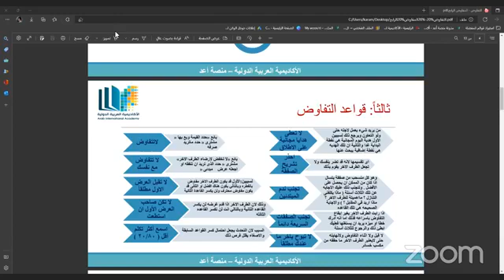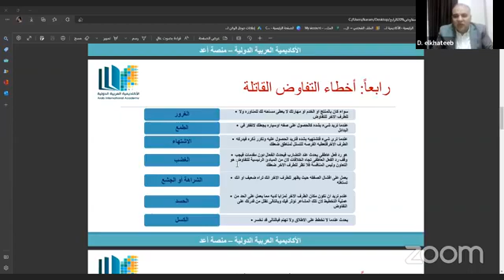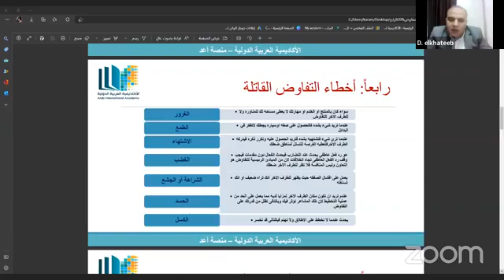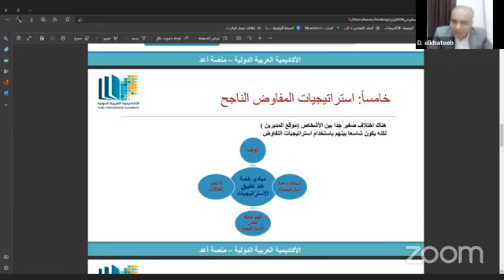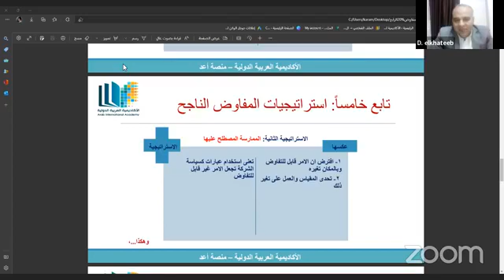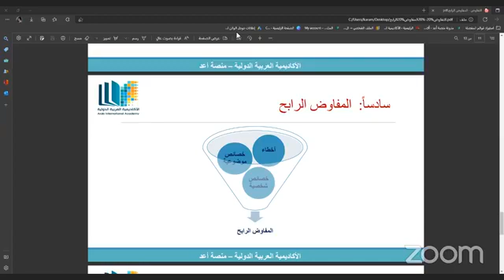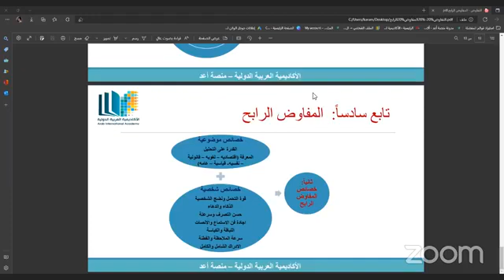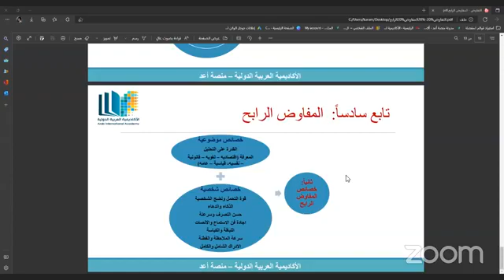محاضرة / التفاوض _ والمفاوض الرابح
من نحن؟
الأكاديمية العربية الدولية (منصة أعد)، هي منصة تعنى بالتعليم عن بعد وبالأخص التعليم العالي أو التعليم الجامعي.

منصة أعد تسعى إلى تقديم بيئة تعليمية سليمة ومعاصرة تواكب التطور.

الأكاديمية العربية الدولية مسجلة رسميا في الولايات المتحدة الأميركية برقم: 7775147، لبنان: 5007053. ,وهي عضو في مجموعة (CESTM) المرخصة من وزارة التربية الوطنية، التكوين المهني، التعليم العالي والبحث العلمي (ق.ت.م/م.ج.ت.م/مكناس/رقم423/16)